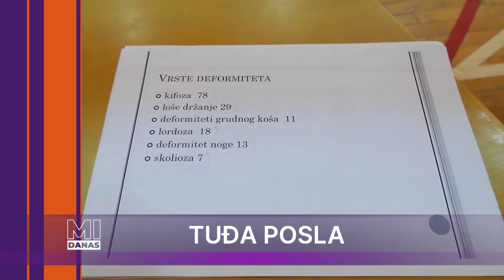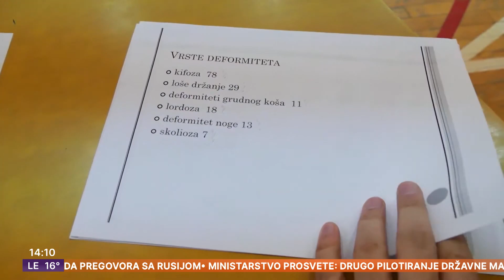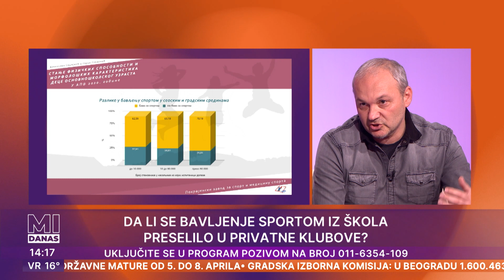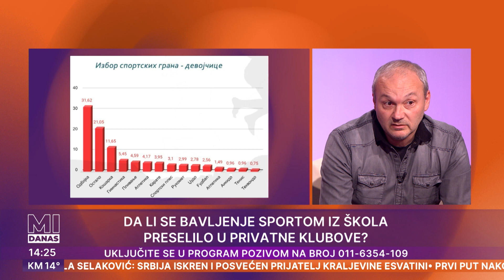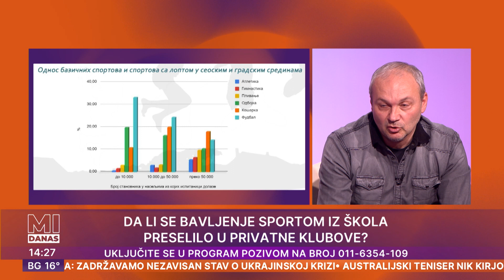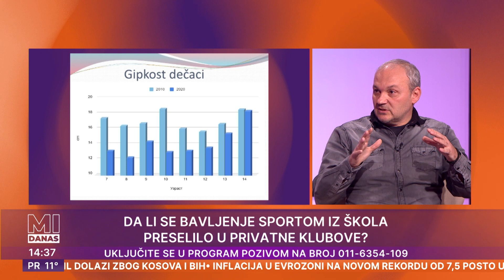MI DANAS | Dileri droge "vrbuju" sve mlađu decu | Fiskulturna reforma | Novi album benda "Naked"